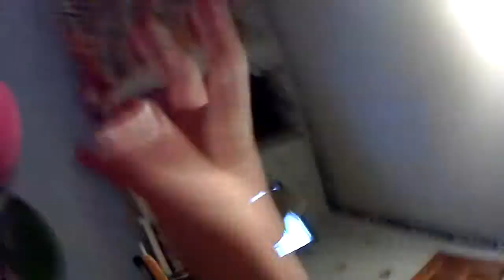Mario and Friends: Episode 18